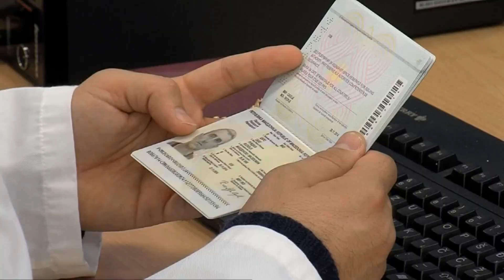Zv/ministri i Brendshëm: Në fund të muajit vjen dërgesa e re e formularëve